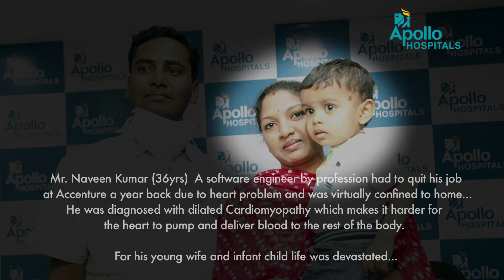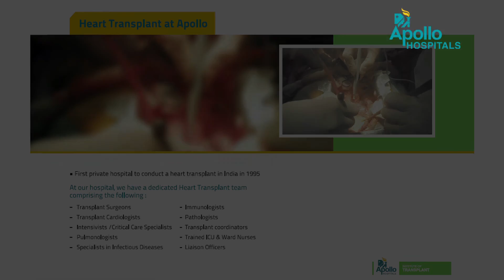Dr. A. G. K. Gokhale , Cardiothoracic & Transplant Surgeon at Apollo Health City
Dr. A. G. K. Gokhale , Cardiothoracic &  Transplant Surgeon at Apollo Health City talks about the common heart problems and its treatments. He also shares its experience in various heart transplant procedure he has been a part of. For more information on heart transplant, visit apollohealthcity.com